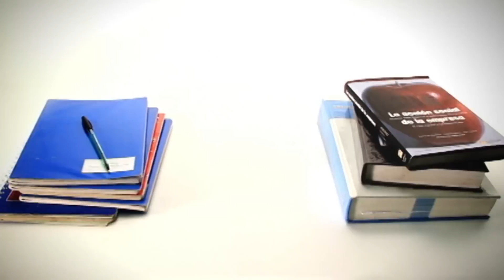UPAO - Spot Cepreu 2013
Spot del Centro de Estudios Pre Universitarios de la Universidad Privada Antenor Orrego.